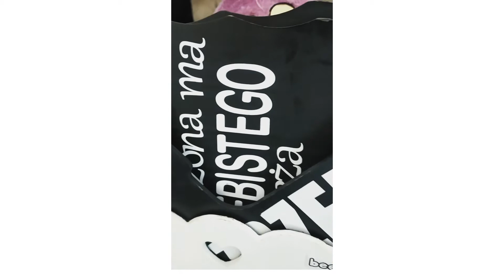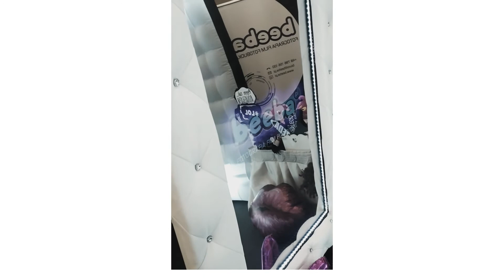Fotolustro beeba.pl wesele Pałac Rzęszkowo, magicmirror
Prezentacja naszego Magicznego Lustra przed startem zabawy podczas wesela Martyny & Mateusza. Wesele odbyło się w Pałacu Rzęszkowo.
Więcej informacji o naszej atrakcji:
Muzyka youtube Ditch Diggin'